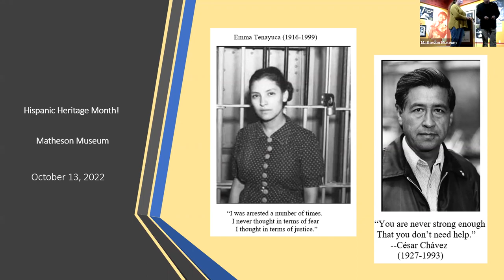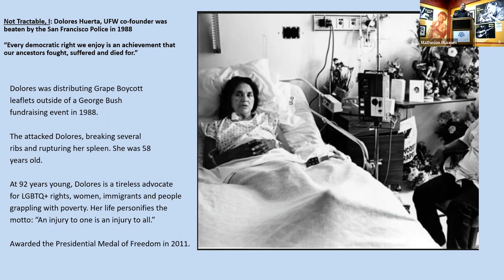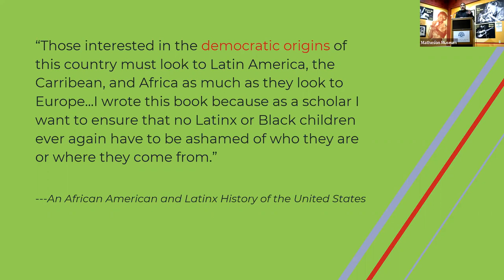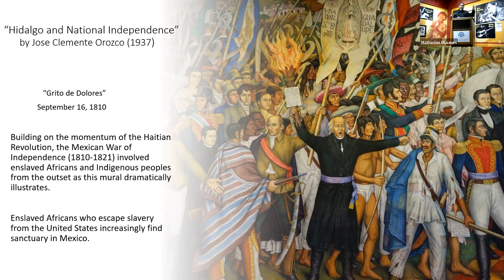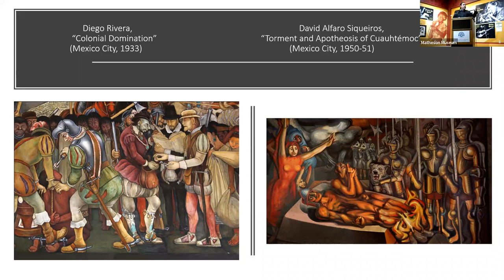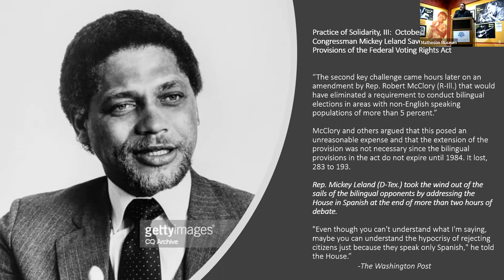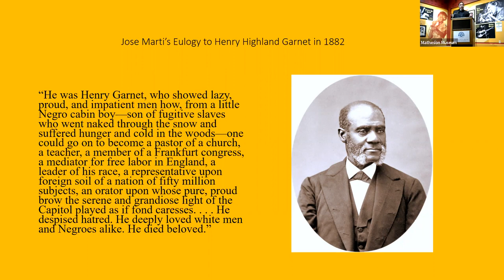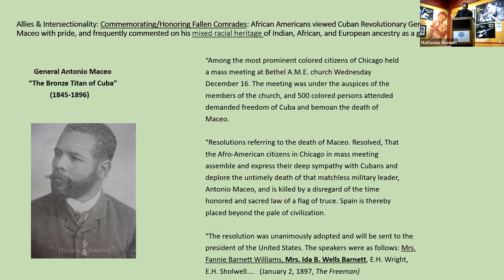An African American and Latinx History of the United States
Dr. Paul Ortiz, professor of history and director of the Samuel Proctor Oral History Program at the University of Florida, discusses his book "An African American and Latinx History of the United States."

This program was sponsored in part by Visit Gainesville/Alachua County, FL, the City of Gainesville, and the Department of State, Division of Cultural Affairs, the Florida Council of the Arts and Culture, and the State of Florida.